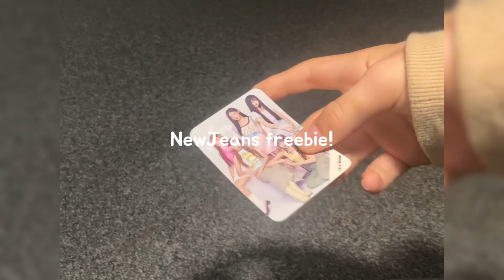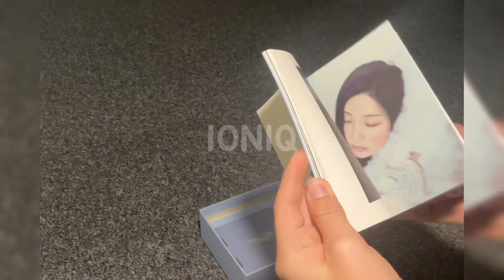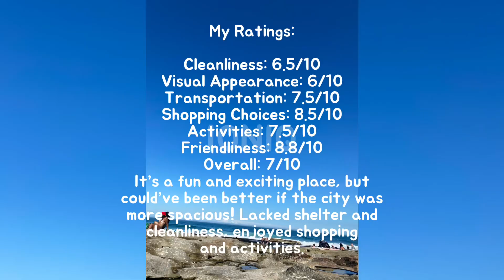Trip to Sydney, Australia! 🇦🇺 ~vlog days 9-11~ | aquarium, kpop album, leaving sydney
Like & Sub if you enjoyed the video!

Clips: ​⁠​⁠​⁠Filmed on iPhone 11 in 4K 60